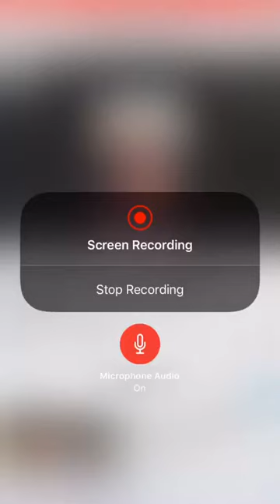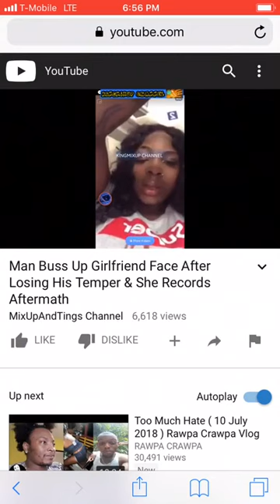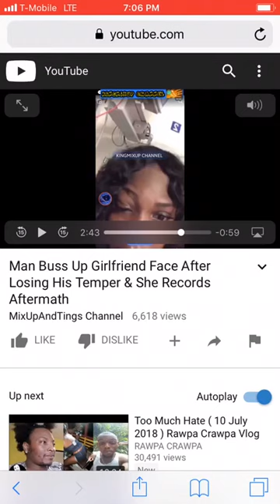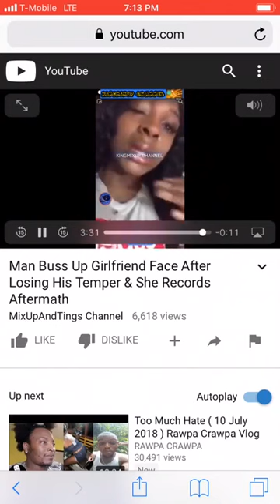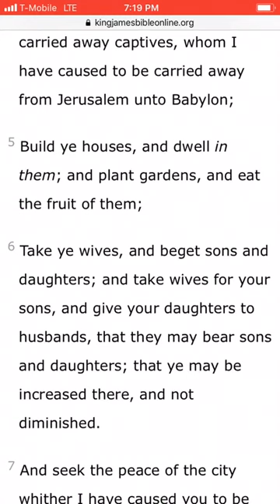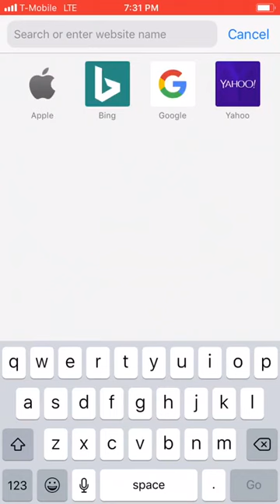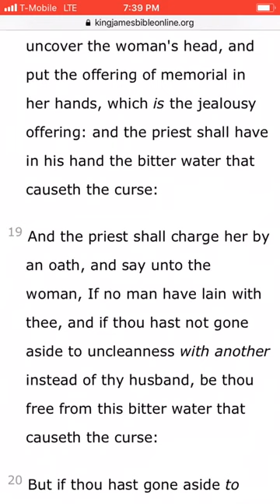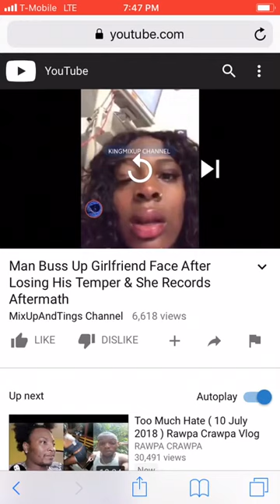Ecclesiasticus 26:23 “A wicked woman is given as a portion to a wicked man: but a godly woman is....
Ecclesiasticus 26;22-26

22
An harlot shall be accounted as spittle; but a married woman is a tower against death to her husband.
23
A wicked woman is given as a portion to a wicked man: but a godly woman is given to him that feareth the Lord.
24
A dishonest woman contemneth shame: but an honest woman will reverence her husband.
25
A shameless woman shall be counted as a dog; but she that is shamefaced will fear the Lord.
26
A woman that honoureth her husband shall be judged wise of all; but she that dishonoureth him in her pride shall be counted ungodly of all.

ALL PRAISES TO YAHAWAH BAHASHAM YAHAWASHI!! DOUBLE HONORS TO THE ELDERS & APOSTLES AT  GREATMILLSTONE THE HOUSE OF DAVID THAT RULEWELL!! SHALAWAM TO THE ahchyam(ELECT) around the world teaching the word in sincerely and truth!!

THE SO CALL NEGROES, LATINOS & NATIVE AMERICANS WILL RULE OVER THE SO CALL WHITE MAN ESAU EDOMITE ASHKENAZ  KHAZAR FAKE JEWS AMALEK & THE REST OF THE HEATHEN NATIONS WITH A ROD OF IRON IN OUR KINGDOM OF HEAVEN!! THE SO-CALLED NEGROES/BLACKS, THE LATINOS, THE NATIVE AMERICANS & SICILIANS ARE THE REAL HEBREW ISRAELITES... THE MOST HIGH YAHAWAH BAHASHAM YAHAWASHI IS RETURNING FOR HIS PEOPLE... JUDGMENT IS COMING BECAUSE WE HAVE LISTENED TO OUR SLAVE MASTERS AND CAPTORS AND FALSE PREACHERS... WE MUST RETURN, REPENT, AND CALL ON THE TRUE HEBREW NAME OF OUR LITERAL FATHER AND KEEP THE LAWS STATUTES AND COMMANDMENTS TO ESCAPE DAMNATION AND MAKE IT INTO THE KINGDOM.